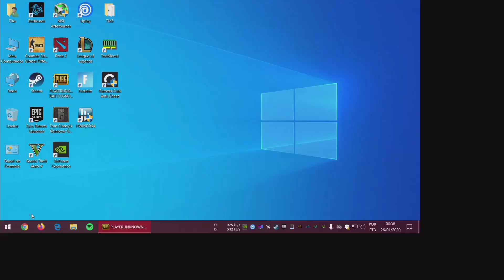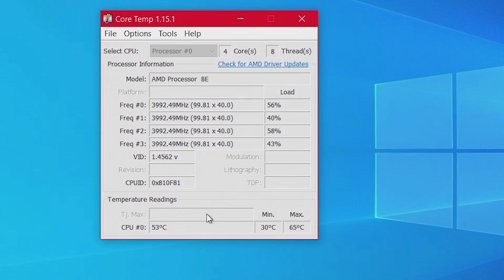PC Baratinho - Ryzen 3400G - Teste no PUBG com a GTX 1650 Super